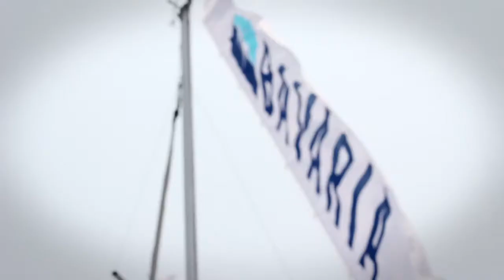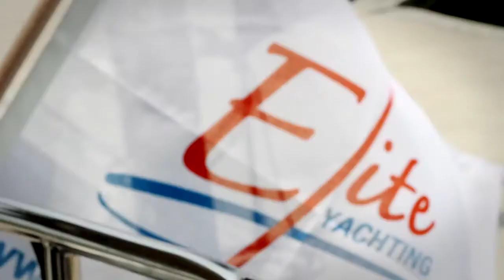Jurg Hofer, Elite Yachting, PIMEX 2012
Exclusive interview with Jurg Hofer, Managing Director, Elite Yachting, while at the 2012 Phuket International Boat Show (PIMEX), held 29 March to 1st April at Royal Phuket Marina. By Go Yachting.